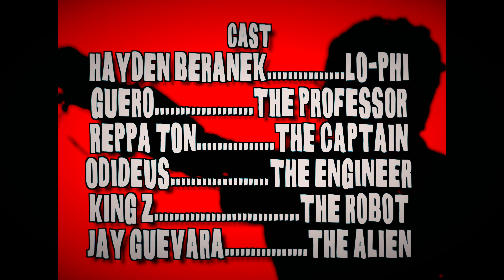Odideus - Betwixt Em' (ft. Pierce Love, Reppa Ton, Ziva & Güero)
"Betwixt Em" by Odideus (feat. Pierce Love, Reppa Ton, Ziva & Güero)

Director: King Z
Produced by Go High Corp.

Ambrosia Listens.. available for listen everywhere on 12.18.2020